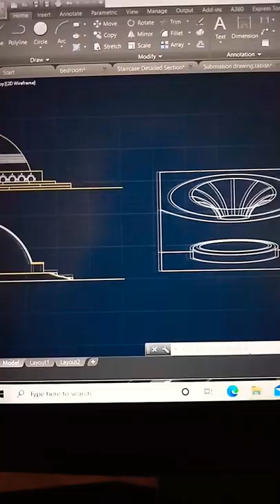NEW PLAN | NAKSHA |DESIGN | DOME | MEDITATION HALL